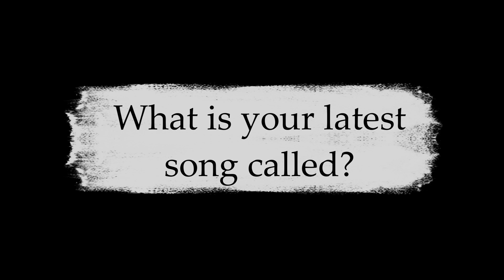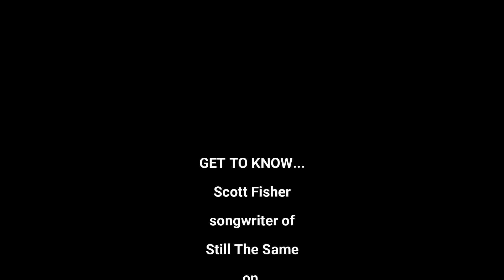Get To Know Scott Fisher, songwriter of Still The Same, on The Table Read Magazine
Hello everyone! Welcome to the Siren Stories channel. This video is Get To Know Scott Fisher, songwriter of Still The Same, on The Table Read Magazine

Musician and producer Scott Fisher talks about the inspiration behind his new single, Still The Same, what he loves about writing songs, and the advice he has for other songwriters.

➤Suggested Videos:-